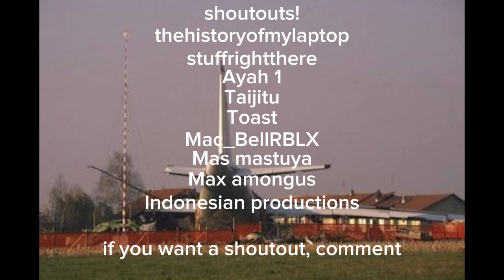AeroFlot Flight 9981 Animated In Countryballs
bruv crashed into da pizza building with an124 💀💀💀